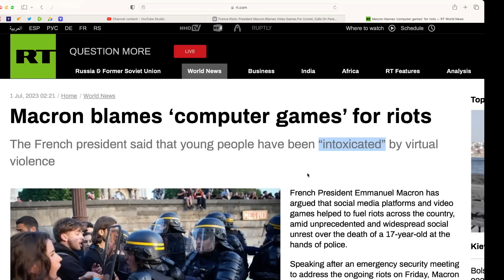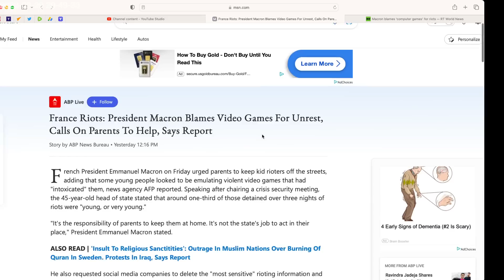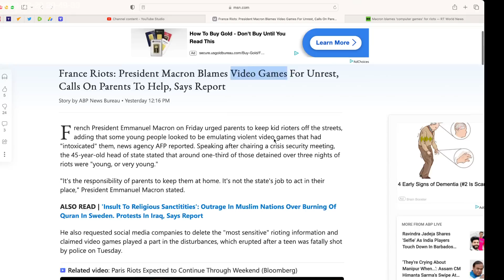Macron misleadingly blames "computer games" for riots. He ignores THE obvious reason for the riots.